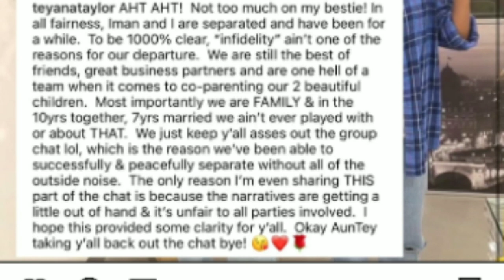Taylor New Man Is Megan's Ex? Halle Berry Mad At Drake, Teyana & Iman Split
Taylor Swift's new Man is Megan Thee Sallion's old man? Well, I would not call him her Ex but Travis and Megan were casually seeing each other  However word on the street is he is now dating Taylor.

Teyana Taylor and Iman Shumpert  split

Halle Berry is done mad at Drake, find out why